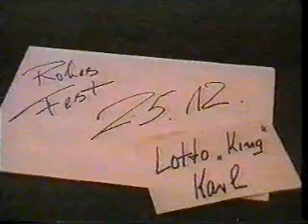Lotto King Karl fischering ROH - Ich liebe Dich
HINWEIS: Falls sich die betreffenden Künstler und/oder Fernseh-Sender/-Produzenten daran stören sollten, dieses Video online zu sehen, so melden Sie sich bitte unter . Das entsprechende Video wird dann unverzüglich gelöscht. Vielen Dank für die Aufmerksamkeit!